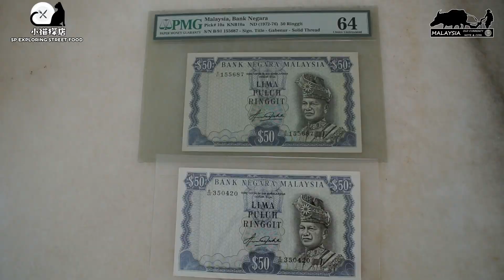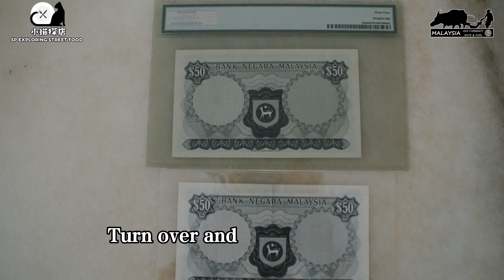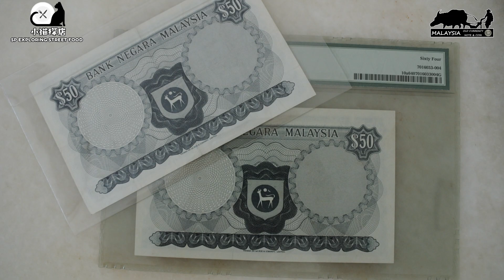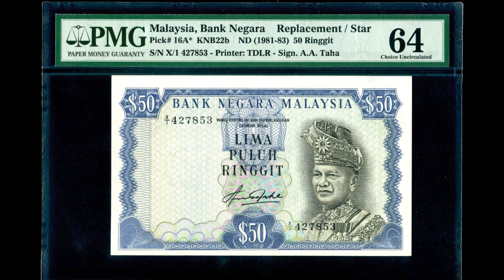如果经济许可之下，不妨考虑收藏更好的品相和补票字冠。别像我这样收藏了2张钞票都不如一张钞票来得贵！Malaysia 4th Series RM50【马来西亚钱币收藏 Numis Collection】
美品相和补票字冠是收藏品的价钱定位重要因素
如果有经济能力，不妨考虑收藏更好的品相和补票系列，这都是较稀少的藏品
所以价钱比普通字冠的同样系列的钞票高一倍或者更多。
看看这视频，你会了解更多收藏者们的要求和追求。
别盲目的收藏，因为最后还是你要买单。呵呵！